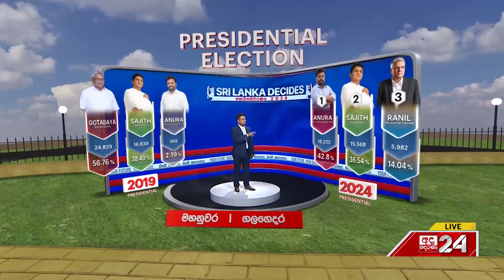මහනුවර දිස්ත්‍රික්කය | ගලගෙදර නිල ඡන්ද ප්‍රතිඵල විශ්ලේෂණය